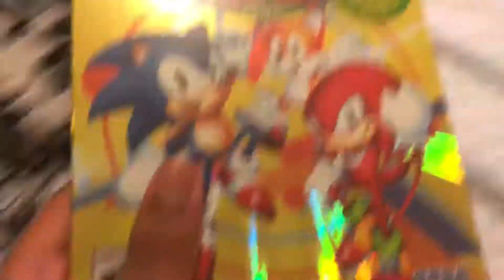30 MORE MINUTES TILL CHRISTMAS EVE BOIZZZZ